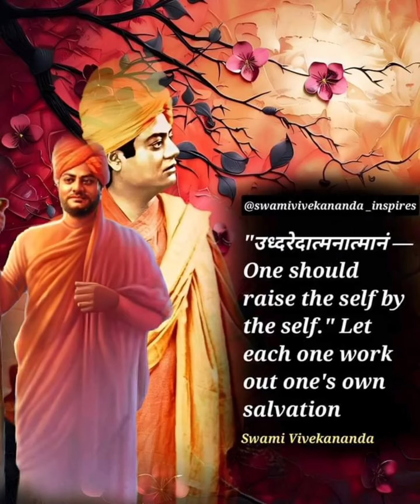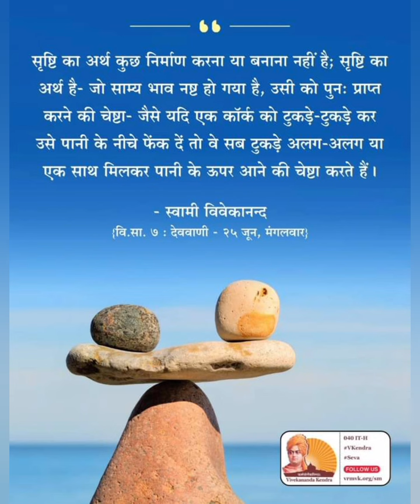असा झाला माझा प्रवास..मुंबई आकाशवाणी मुलाखत डॉ नरेंद्र जोशी